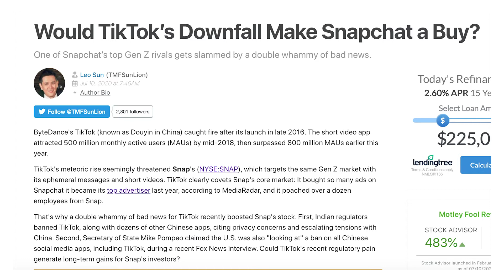The Next Platform on the Rise | Cash App Investing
Today I talk about a platform that could be on the rise after US bans TikTok ..

Enjoy the episodes as I give a tip that any aspiring entrepreneur would appreciate out there.

For Donations:
Cashapp: $ShPena